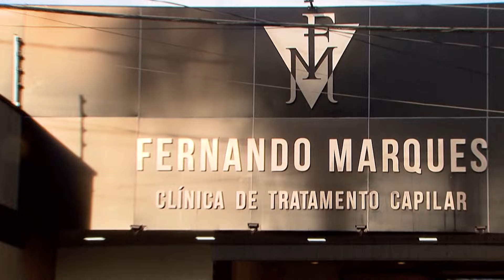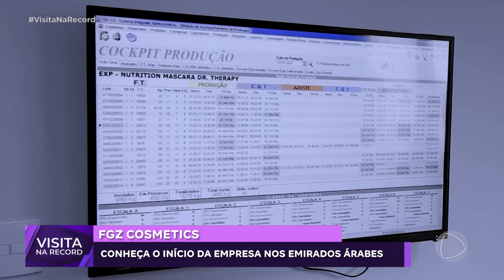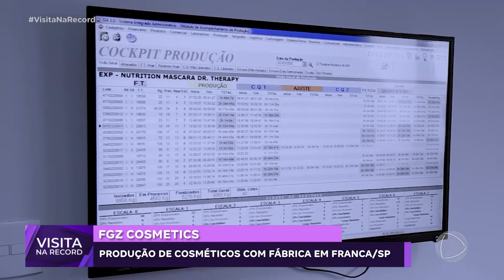Visita na Record - FGZ Cosmetics: Joel Fogaça Jr. (2° Bloco - 31/03/2024)